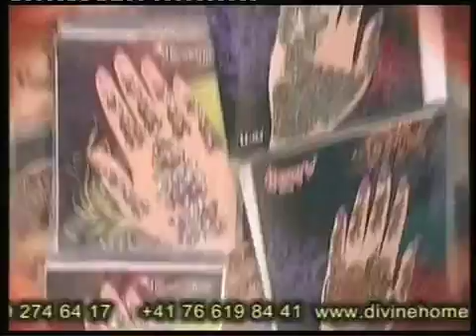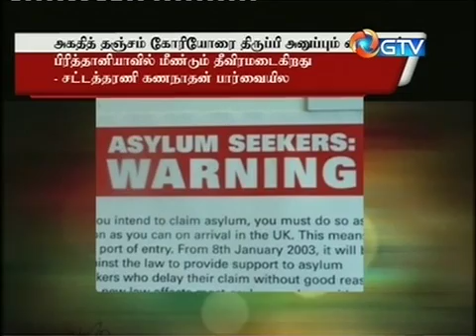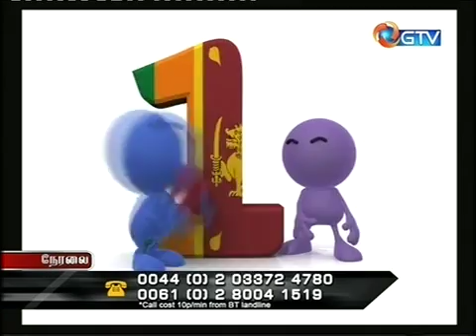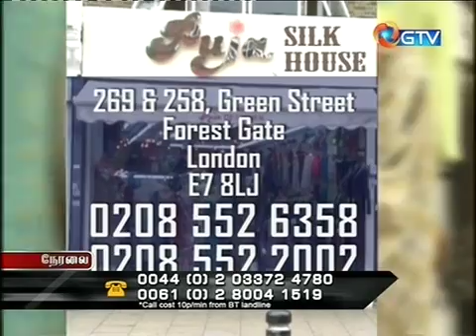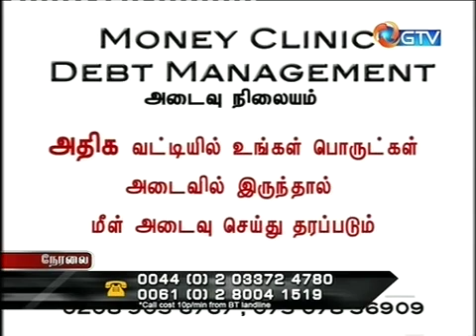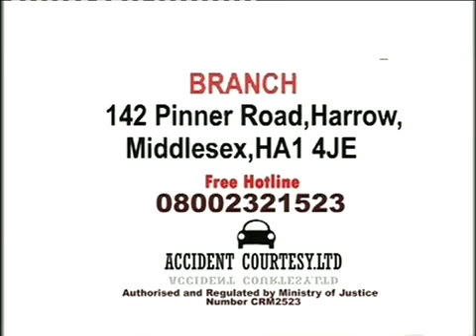asylum.seekers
அகதித் தஞ்சம் கோரி நிராகரிக்கப் பட்டவர்களை பிரித்தானியாவில் இருந்து திருப்பி அனுப்புதல் விவகாரம
:GTV குறித்த உரையாடல்  வெளிச்சம் நிகழ்ச்சி சட்டத்தரணி கணநாதன் மற்றும் தினேஷ்